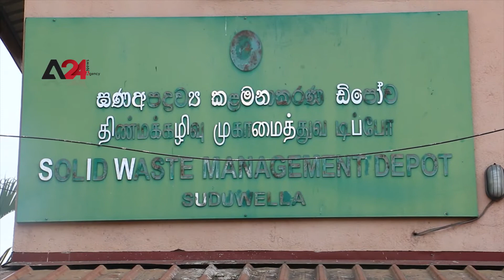Sri Lanka - Garbage collection suspended once again in Colombo City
Garbage collection has been halted once again due to the shortage of fuel in some parts of Colombo City, the commercial capital and largest city of Sri Lanka by population. Deputy Mayor of the Colombo Municipal Council M.T. Iqbal said that garbage collection in some areas have come to a standstill as the garbage trucks have run out of fuel. Colombo Municipal Council Ruling party member Raju Bhasker urged  bringing  diesel from somewhere and picking up the garbage as they have contracted with entities to solve the issue. The city had suffered from the same issue earlier this month.

ශ්‍රී ලංකාව - කොළඹ කුණු එකතු කිරීම නවතී

ජනගහනය අනුව ශ්‍රී ලංකාවේ වාණිජ අගනුවර සහ විශාලතම නගරය වන කොළඹ නගරයේ ඇතැම් ප්‍රදේශවල ඉන්ධන හිඟය හේතුවෙන් කසළ එකතු කිරීම නැවත වරක් ඇණහිට තිබෙනවා. කසළ ලොරිවල ඉන්ධන අවසන් වීම නිසා ඇතැම් ප්‍රදේශවල කසළ එකතු කිරීම ඇනහිට ඇති බව කොළඹ මහ නගර සභාවේ නියෝජ්‍ය නගරාධිපති එම්.ටී. ඉක්බාල් මහතා පෙන්වා දෙයි. මෙම කුණු ප්‍රශ්නය විසඳීමට ආයතන සමඟ ගිවිසුම් ගත වී ඇති බැවින් කොහෙන් හෝ ඩීසල් ගෙනැවිත් කුණු අර්බුධය විසඳීමේ අවශ්‍යතාව කොළඹ මහනගර සභාවේ ආණ්ඩු පක්ෂ මන්ත්‍රී රාජු භාස්කර් අවධාරණය කර තිබේ. මෙම මස මුලදීද කොළඹ නගරය මෙවැනිම කුණු අරබුධයෙන් පීඩා විඳ තිබේ.